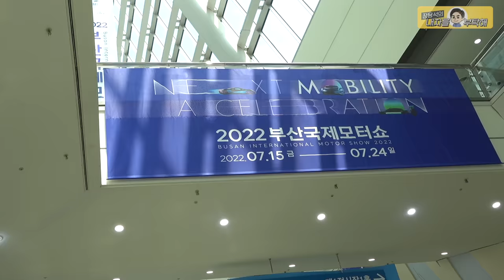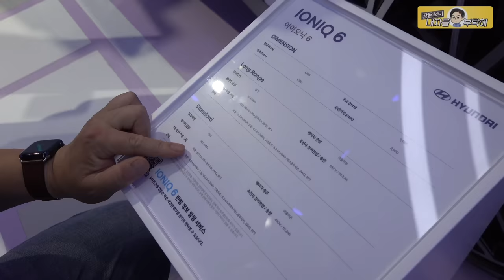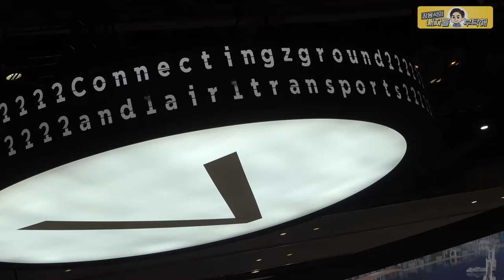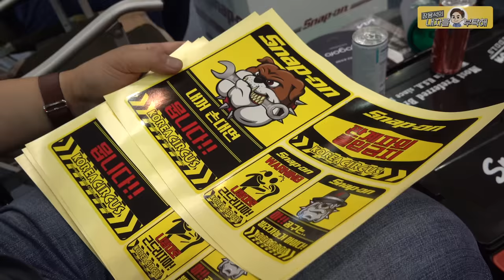2022부산국제모터쇼 다녀왔습니다🤗스냅온 황금마차에서 지갑 털림ㅎㄷㄷ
모터쇼 좋고, 부산도 좋고...ㅎㅎ

1번 하남점 (카닥터모터스) 경기 하남시 샘재로 107-1
2번 남양주점    경기 남양주시 오남읍 양지로 77 가동 101호
3번 광주점   광주 북구 연양로95번길 9 1층
4번 부산점   부산광역시 기장군 정관읍 예림1로 6
5번 동탄신도시점   경기도 화성시 효행로 1156번길 9 (병점동)